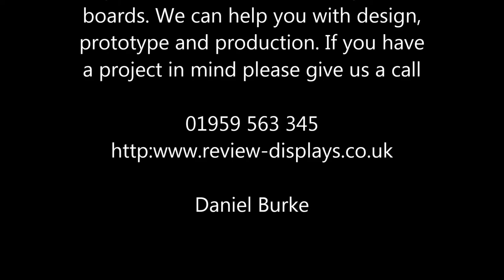Low cost 10 1 media player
This is a 10.1-inch low-cost media player from RDS. It can play video from a USB stick or SD card in most popular formats. It is small, lightweight and easy to mount into any enclose. Contact RDS for more details on 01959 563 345